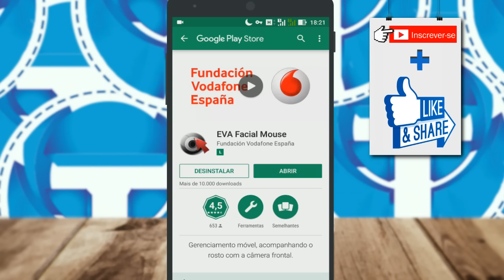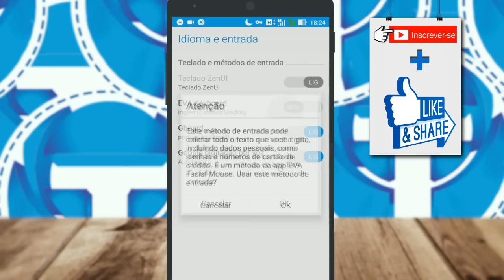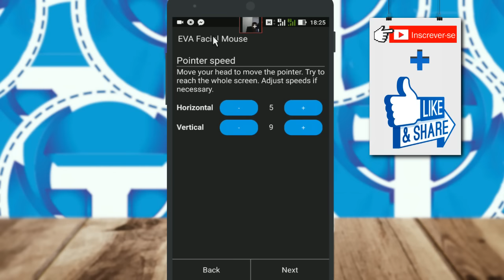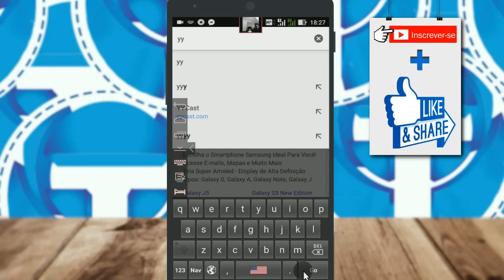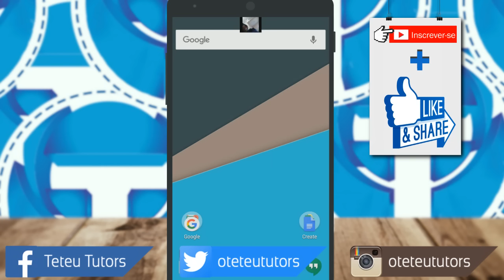Como controlar seu celular com sua cabeça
Que tal controlar seu celular por inteiro sem tocar uma vez se quer na tela do aparelho? Veja como controlar seu smartphone apenas com os movimentos de sua cabeça, dica excelente e simples, confira!